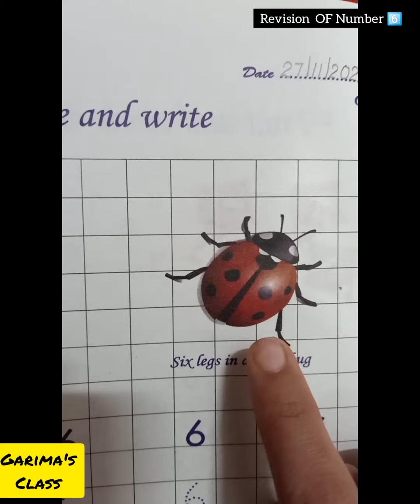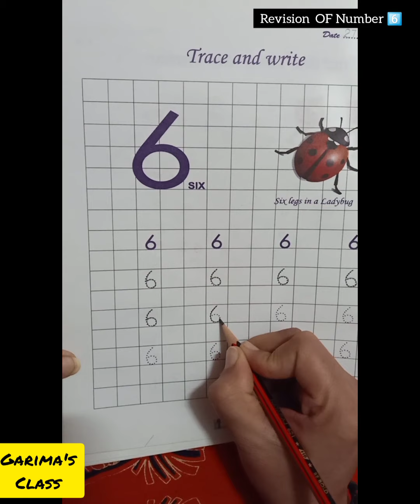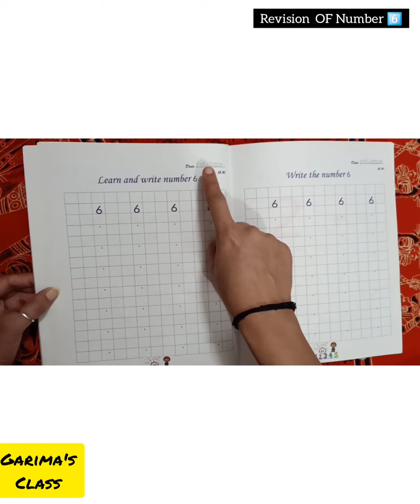Maths# Revision OF Number6⃣✈️🐞For Nursery Kids👦👧✏️📘6⃣✈️✈️✈️✈️✈️✈️